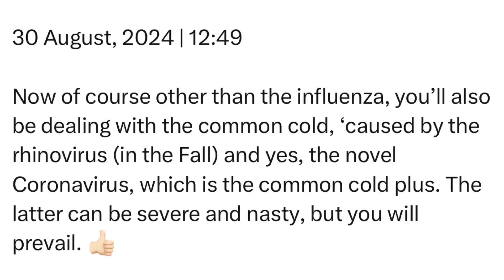Friday | 30 August, 2024 | 12:49